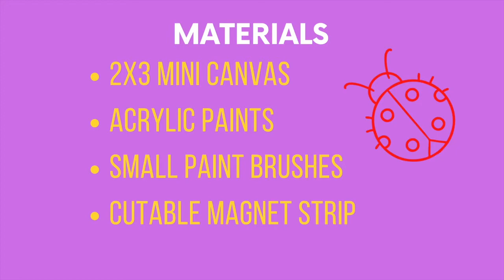Must See DIY Mini Bug Canvas Magnets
Hi Sparklers,
We have another fun and easy DIY project for you.  Here are the following items you will need to do this project.

Mini canvas- 2x3 size.
Magnet
Acrylic paint